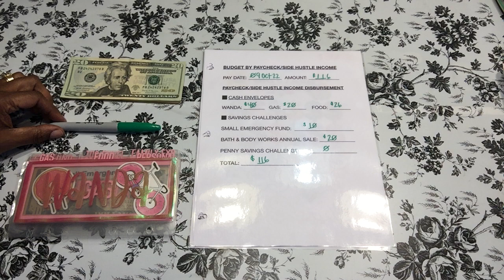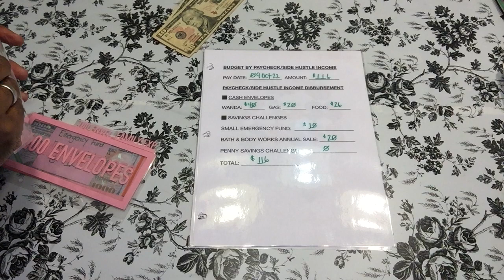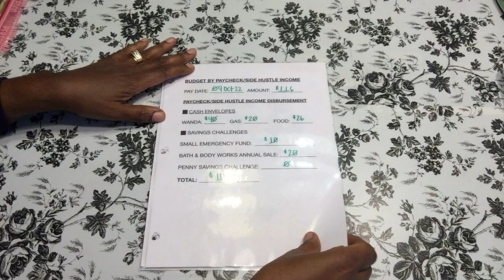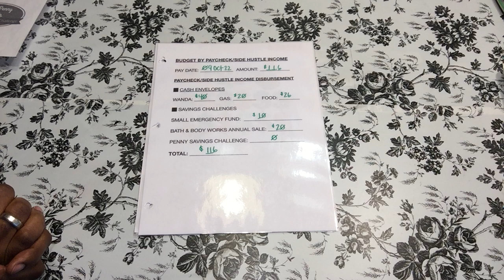CASH STUFFING 💰SAVING CHALLENGES